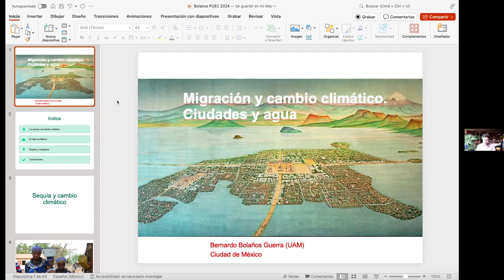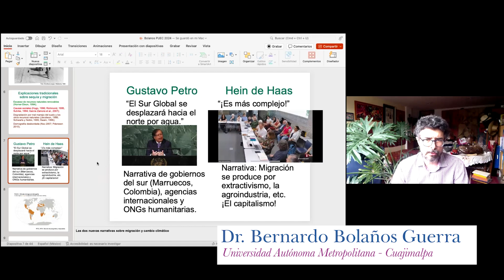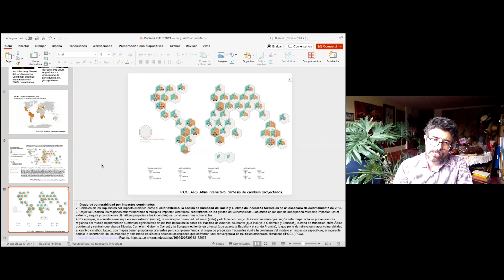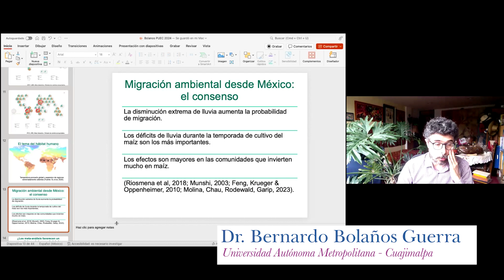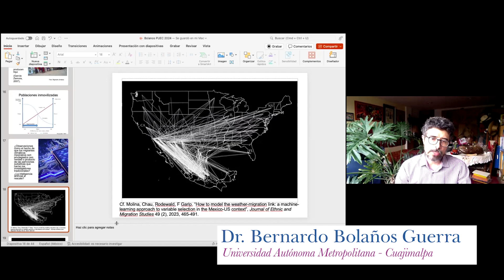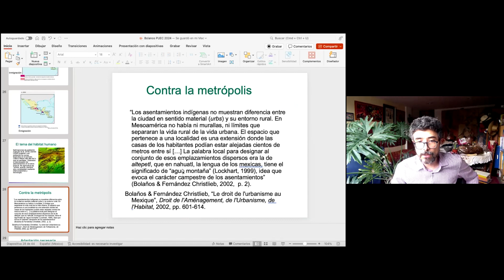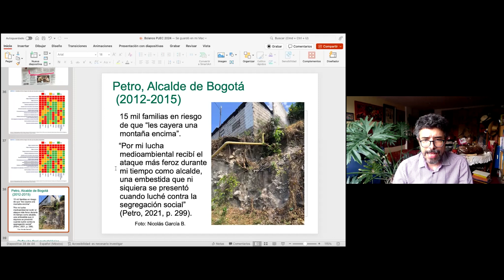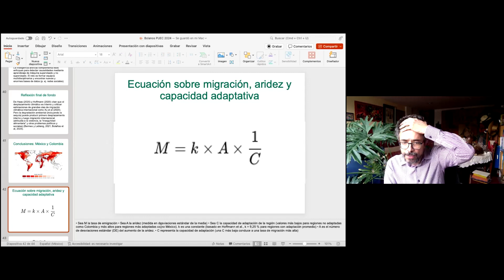Desplazamientos forzados y migración por cambio climático desde lo hídrico ambiental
17 de septiembre de 2024

Ciclo Transformaciones territoriales y crisis hídrico-climáticas. Soluciones desde la interdisciplina

Sesión 2

- Dr. Bernardo Bolaños Guerra, Universidad Autónoma Metropolitana - Cuajimalpa

- Modera: Mtra. Laila Estefan, PUEC UNAM